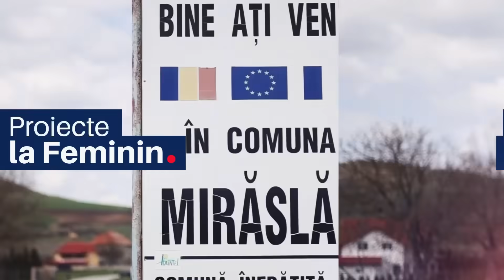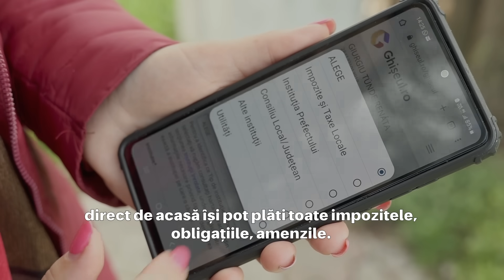Digitalizare în cele mai mici sate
La propunerea Renatei Giurgiu, consilieră locală USR, va fi implementat ghiseul.ro în comuna Mirăslău din județul Alba.